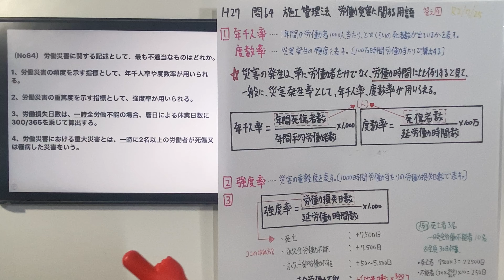【2015年(平成27年) 問64番 労働災害に関する用語の説明/安全管理 第4章 施工管理法】1級建築施工管理技士 過去問 解説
〔No64〕 労働災害に関する記述として、最も不適当なものはどれか。

1、労働災害の頻度を示す指標として、年千人率や度数率が用いられる。

2、労働災害の重篤度を示す指標として、強度率が用いられる。

3、労働損失日数は、一時全労働不能の場合、暦日による休業日数に300/365を乗じて算出する。

4、労働災害における重大災害とは、一時に2名以上の労働者が死傷又は罹病した災害をいう。